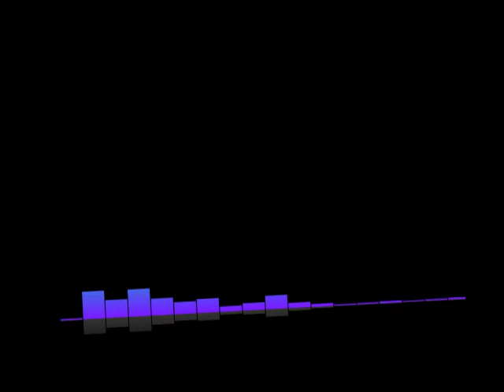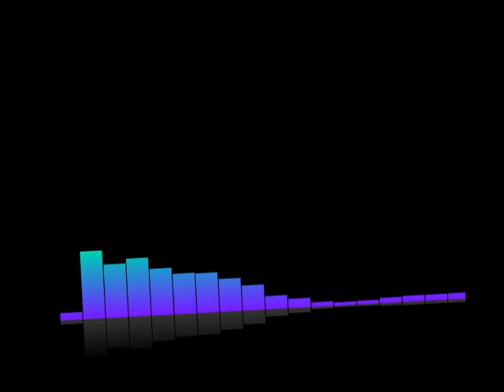#205 Lex-Free Man Podcast | Zach Bitter: Ultramarathon Running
Topics include
The marathon mentality
The psychology of quitting
Variety in ultramarathons
What does it take to run 100 miles?
Leading ultramarathon events
Training and race strategy
100 Mile world record
Foot strike variability and cadence
The 11 hour barrier
The most beautiful thing about running
Zach's training regime
MAF 180 Formula
Training plans
Marathons vs. 100 miles
Zach's diet philosophy
Fueling for race day
Training while fasted
Embracing the chaos
100-Mile treadmill WR
The legend of Bert Kreischer
The Transcontinental Run across America
Who is the greatest endurance athlete of all time?
Shoe technology in running
Human limits
Zach's biggest obstacles